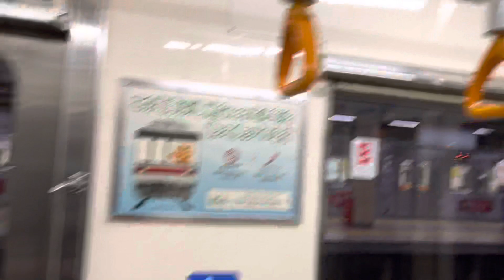【元東急8500系】長野電鉄8500系 T5編成 走行音(長野〜市役所前)